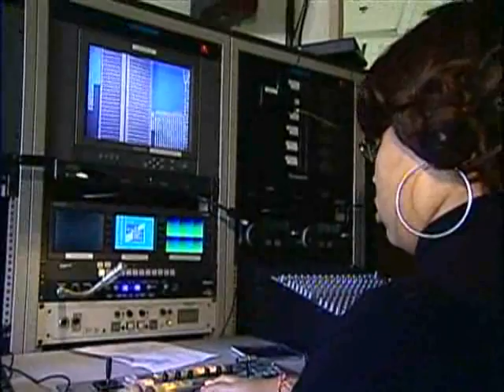Project Brings Teen Close To Civil Rights Story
A Baltimore County teenager made a real-life connection to a painful chapter in U.S. history on race-relations -- the Emmitt Till story.